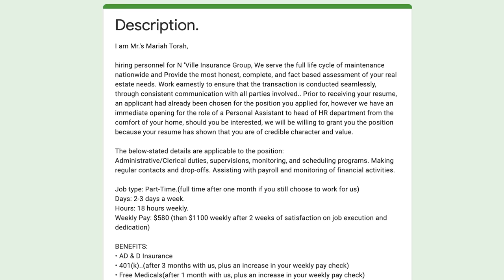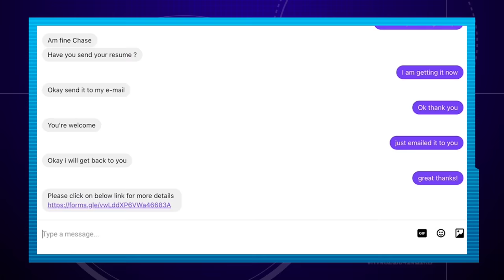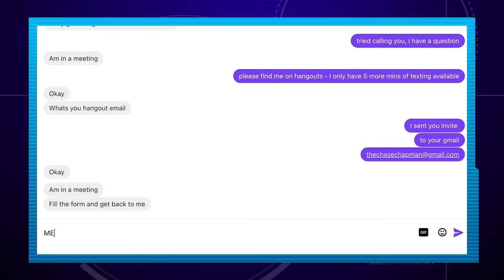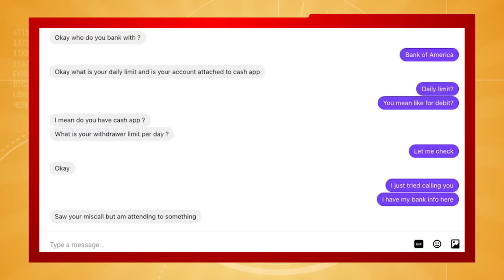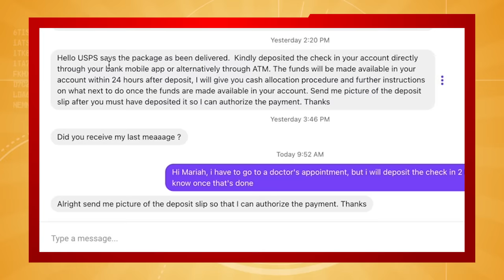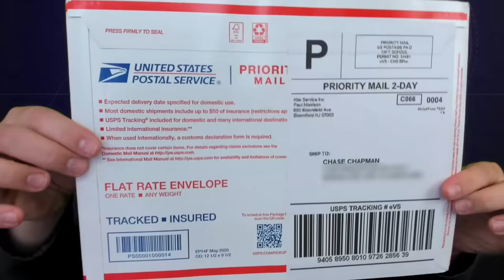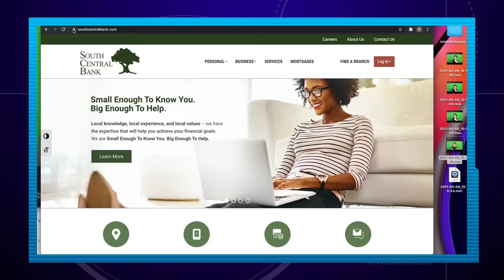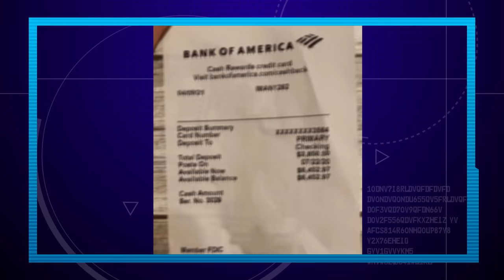We CAUGHT a Fake Job Scammer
Have you ever fallen for a fake job scam? Ever wonder who’s behind all those fishy emails that fill your inbox? Join us as we go undercover as a scam victim in order to expose this scammer to the entire world, and teach this scammer a lesson.